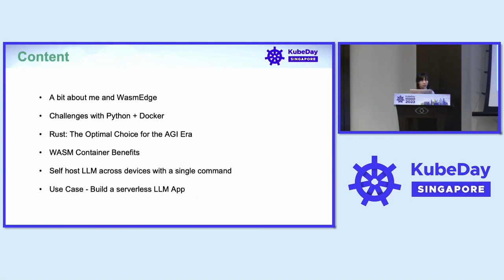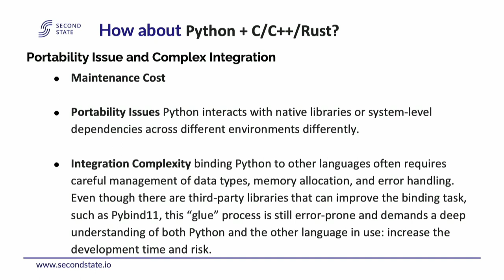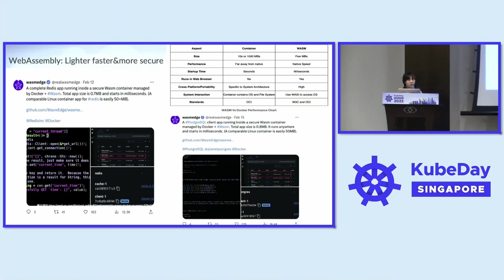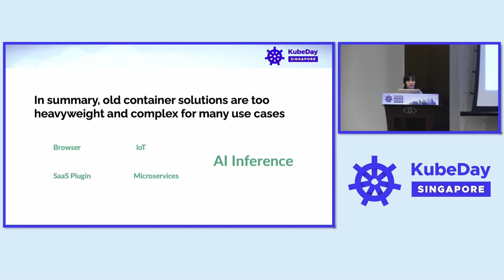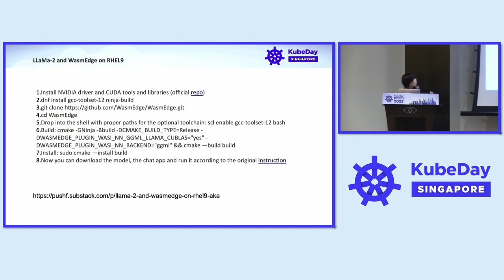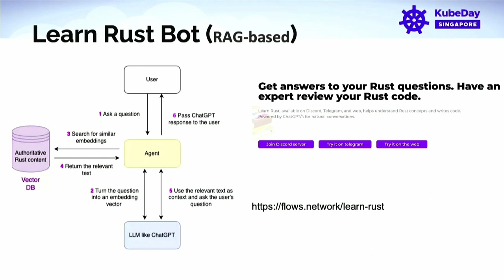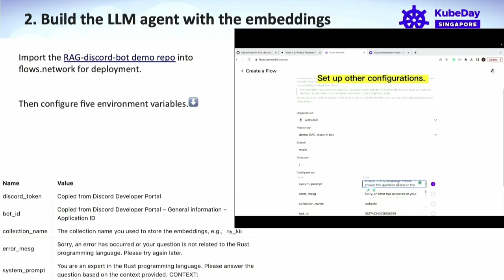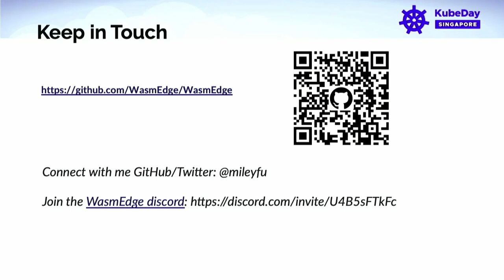WebAssembly for AI Infra : A Lightweight, Fast, and Secure Alternative Approach - Miley Fu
WebAssembly for AI Infra : A Lightweight, Fast, and Secure Alternative Approach - Miley Fu, Second State Inc

WASM is lightweight, fast, and safe for the cloud, making them a good choice for a variety of applications, including AI inference. Rust+Wasm can be orders of magnitude faster and smaller than Python for AI inference apps. Wasm is an ideal sandbox to run Rust applications in the cloud. In this presentation, I will discuss the benefits of using WASM+Rust for AI infra. 1. Problems with the current Python+Docker combination in building large model infrastructure 2. Why the Rust + WebAssembly combination is better for building large model infrastructure 3. Rust + WebAssembly combination case sharing

    Understand the motivations, advantages and disadvantages of using wasm in building large-scale model infrastructure
    Understand WebAssembly's role in large model infrastructure, its strengths and weaknesses
    Learn how to quickly deploy a serverless Rust+Wasm AI app in a serverless way